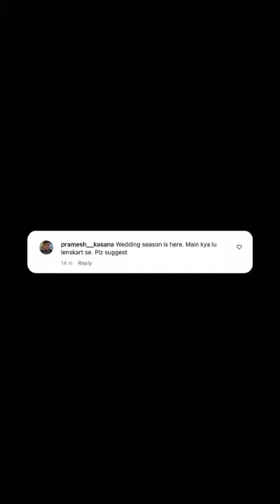Go-To Wedding Eyewear Inspo | Lenskart Style Guide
WeddingBells are ringing!
This WeddingSeason, take your glam look up a notch with these must-have eyewear styles that are sure to steal the show.
🔍206904
🔍135208
🔍152686